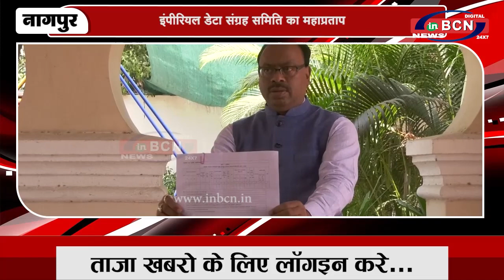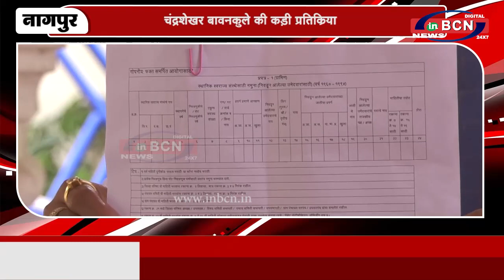चंद्रशेखर बावनकुले की कड़ी प्रतिक्रिया | INBCN NEWS